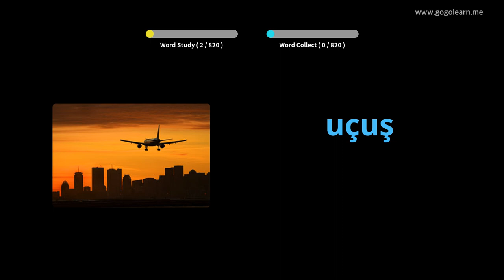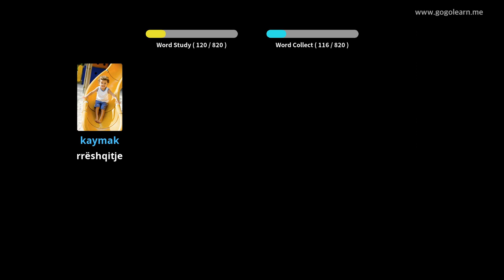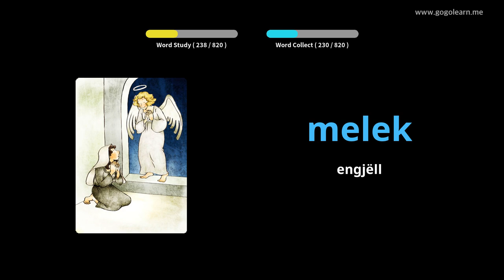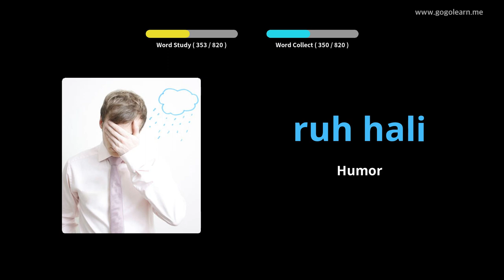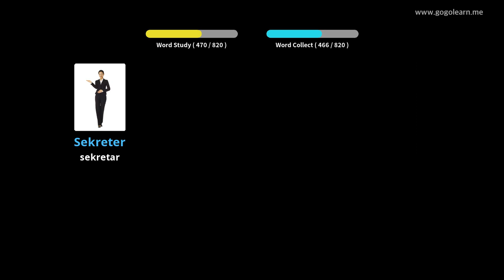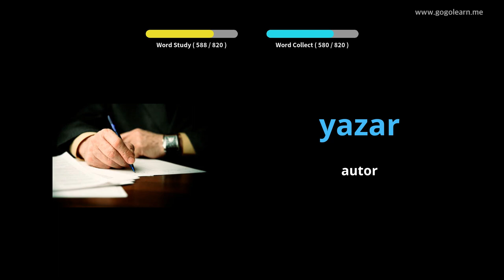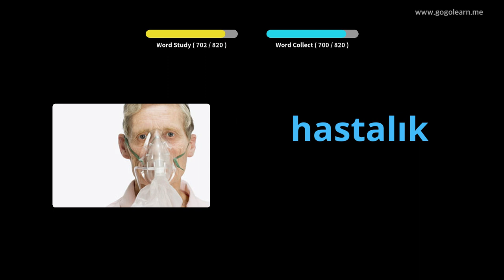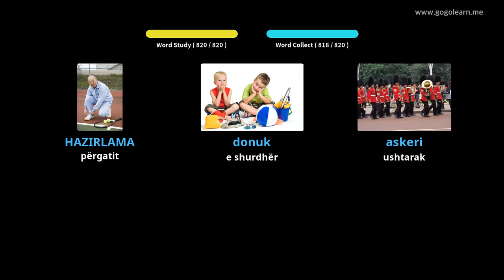Fjalori turk duke dëgjuar ndërsa flini | Golearn